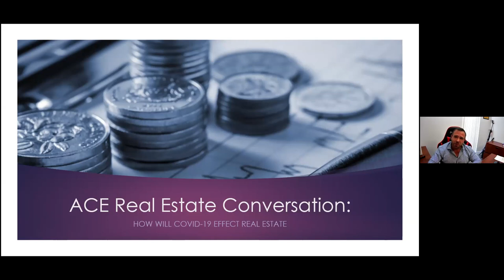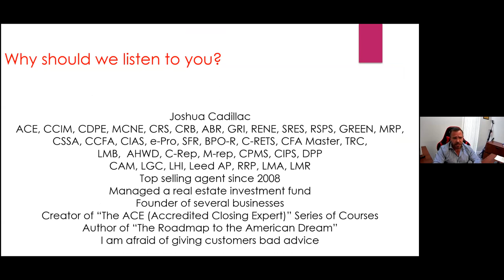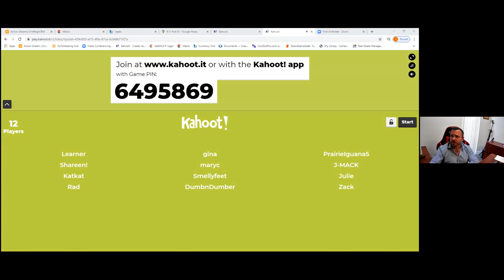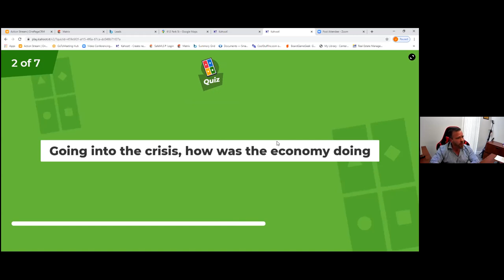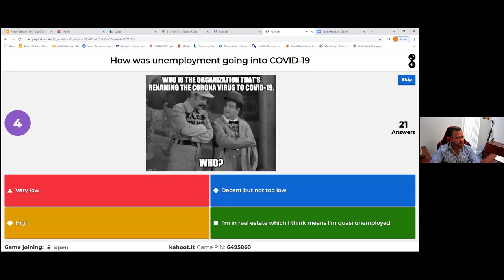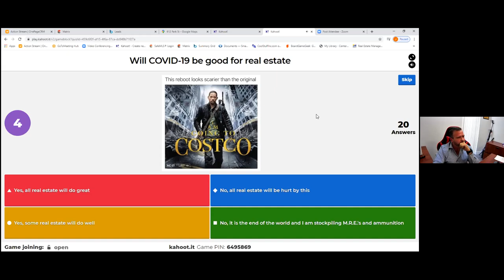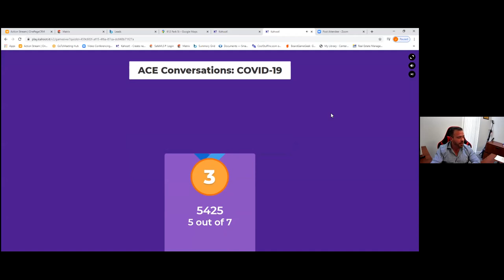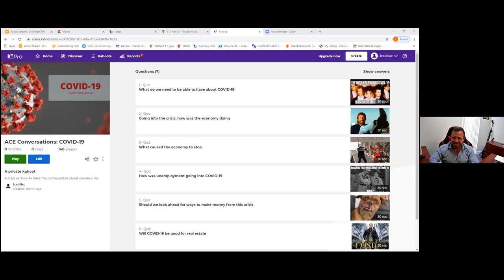COVID 19 And the Impact on Real Estate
How will COVID-19 impact YOUR real estate business? Will prices come crashing down?
Is this the end of another bubble? How will coronavirus affect the real estate market?
These are just a few of the questions we will answer together in this interactive program.
We will also discuss the possible market opportunities so you can come out of this crisis
on the right foot and ready to make your business better than it has ever been. This class
doesn’t just focus on what the coronavirus pandemic will do to real estate, but it teaches
agent how to formulate a great real estate conversation from current events. Things are
always happening that affect the real estate market. You can be the type of agent that has
to wait for someone to explain to them what happened and hopes they know what they
are talking about... or the type of agent that knows how things impact your business and
how to discuss them. This program empowers the students to be the type of agent that is
always bringing value to your customer.